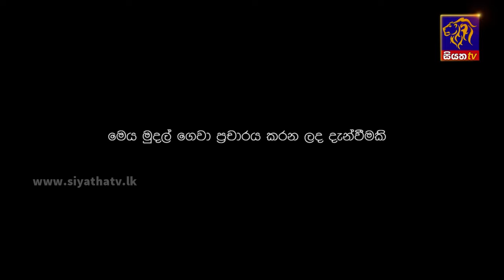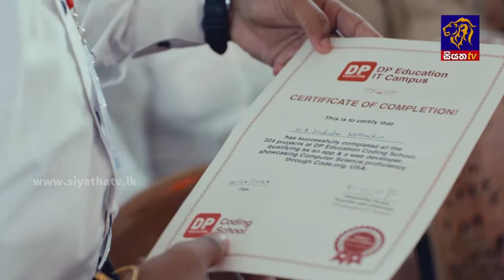විදෙස් ණය ප්‍රතිව්‍යුහගතකරණය ගැන ජනපතිගෙන් පාර්ලිමේන්තුවට විශේෂ ප්‍රකාශයක්